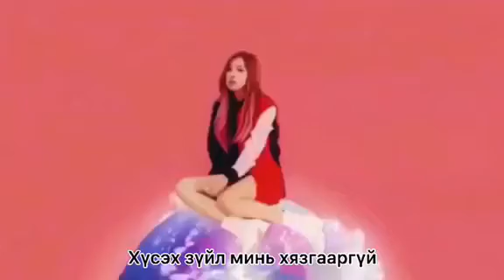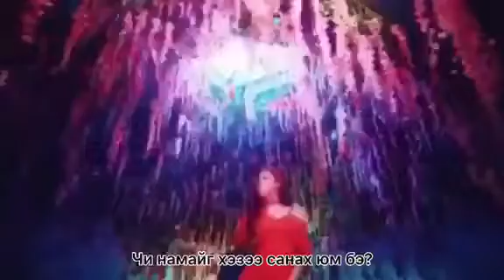[Rozely] Solo Single